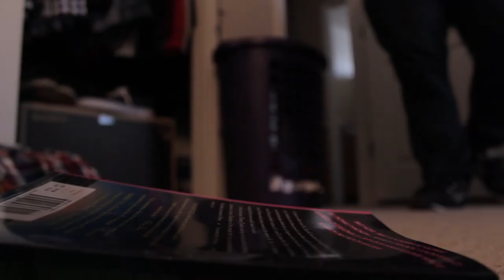Diary 2: Safe & Sound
Diaries are not connected to our Shorts.

Short 3 Coming Soon!!

Directed By: Matthew Villanueva, Edward Medina, Tommy Rodriguez

Actors:

Matthew (Paranoid Guy) - Matthew Villanueva
Peter- Edward Medina

Written By:Tommy Rodriguez
Edited By: Edward Medina
Sound By: Tommy Rodriguez
Lighting By: Matthew Villanueva, Edward Medina, Tommy Rodriguez, Ryan Moreno

Short 2 "Mask"
Diaries: Lucid
Short 3 "Stranger" (Coming Soon!!)